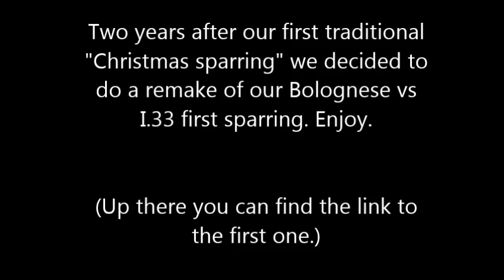I.33 vs Bolognese - Sword and Buckler Sparring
Me and Fabio during our third traditional Christmas sparring, this time doing the remake of our first one. Bolognese vs I.33 Sword and Buckler.